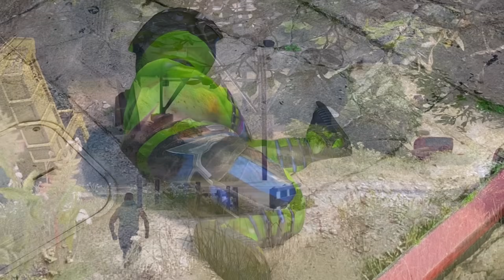Чуу Чуу Скибиди әжетхана пайда болды 😮 (GTA V)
Джоннидың оқиғасы